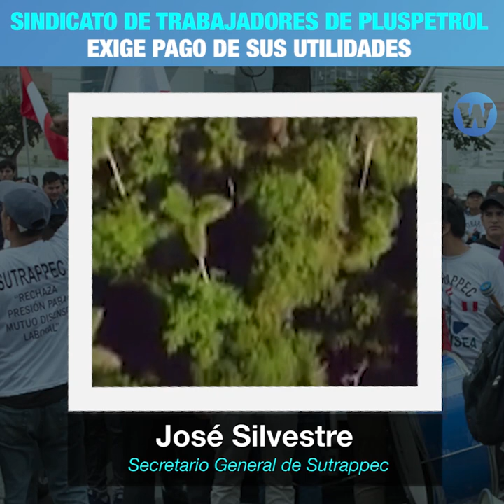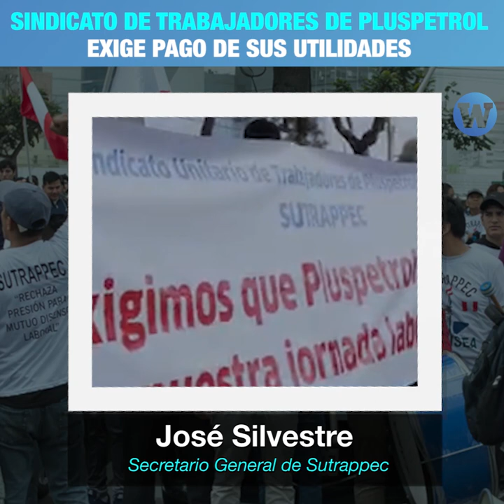Sindicato de trabajadores de PlusPetrol exige pago de sus utilidades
Trabajadores de PlusPetrol Perú llevan más de 8 años en un proceso judicial contra la empresa para obtener el pago de las utilidades que les correspondería.